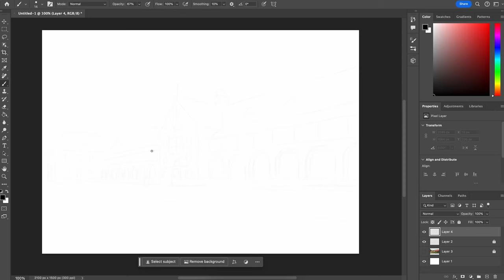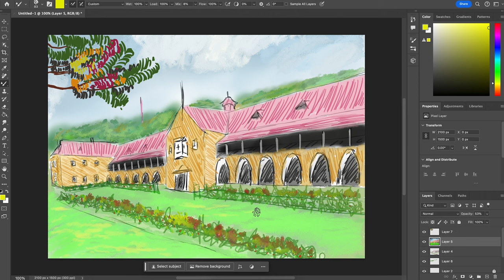Lawrence College Main Building Digital Painting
Tools:
XP Pen Deco 01 v2
Adobe Photoshop

Artists:
Muhammad Abdullah
Asma Aslam Tahir